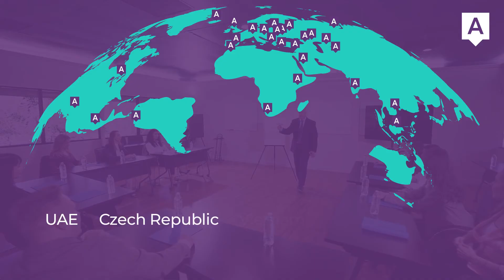Meet Algorithmics — international programming school for children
Algorithmics is an international programming school for children with over 500 franchisees across the globe. We combine offline and online learning to make programming simple, exciting, and fun for children to study.